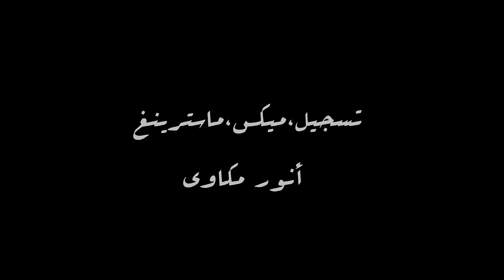MISH BI SHULI - NINA ABDEL MALAK مش بسهولة - نينا عبد الملك 2013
Music Composition By : Ayman Kumayha & Tamam Saeed
Lyrics By : Ayman Kumayha
Music Arrangement By: George Jresh
Recorded, Mixed And Mastered At Anwar Mikawy's Studio
Special Thanks To : Loubnan Aoun & Hazem Abouzeid

Photos Are:
Taken By : hazem abouzeid
Edited By : Nina Abdel malak
Hair & Make Up : Nina Abdel Malak